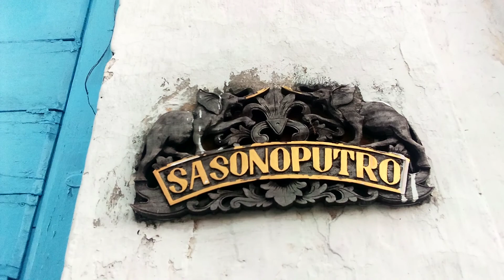Ndalem Sasono Mulyo Keraton Semasa PB IV, Asli dan Utuh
Sebelumnya mohon maaf, begitu LIBERTY mulai memasuki Pendopo Agung Ndalem Sasono Mulyo Keraton Kasunanan Surakarta Hadiningrat, mendadak hujan deras. Sehingga mungkin pelaporan LIBERTY suaranya kalah dengan derasnya arus hujan.

Sekali lagi mohon maaf, bukan hanya itu saja kesalahan LIBERTY, ada semacam salah penyebutan. Seharusnya 40 hari peringatan hari wafatnya Ray Puger untuk dzikir dan tahlil, bukan 100 hari. Pasalnya, 100 hari wafatnya Den Ayu Puger diperingati di Ndalem Kayonan Keraton Kasunanan Surakarta Hadiningrat. Maaf dan nuwun.

Yang pasti, keberadaan Ndalem Sasono Mulyo peninggalan Sinuhun Paku Buwono IV Keraton Kasunanan Surakarta Hadiningrat ini, dahulu biasa dipakai semacam acara besar keraton. Bahkan hingga kini juga masih biasa dipakai kegiatan keraton.